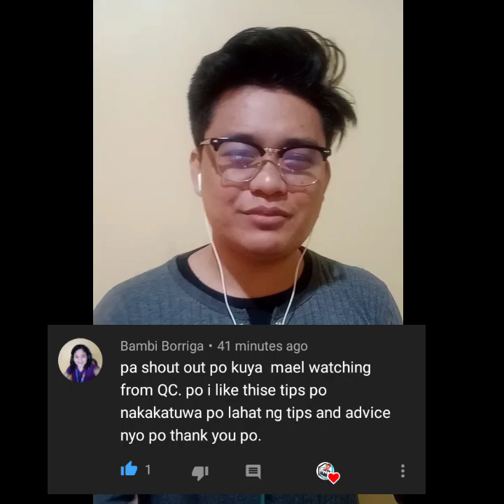🔴SECRETO paano MATAKOT ang isang LALAKI na mawala ka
Good day mga KA-TAMBAY 🤪

⏺️🔉KUNG NANGANGAILANGAN KA NG ADVICE AT GUSTO MO MAKAPASOK SA PRIORITY LIST KO...?
DO THE FOLLOWING:
1. SEND ME ATLEAST 200 PESOS LANG PO ON MY GCASH ACCOUNT: 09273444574 (Ismael Daus )
2. SEND ME SCREENSHOT OF YOUR PAYMENT RECEIPT
3. THEN BOOM 💥 WAIT FOR MY REPLY USAP TAYO KAHIT 30 MINS. TO ONE HOUR. SABIHIN MO LAHAT NG GUSTO MONG SABIHIN MURAHIN MO PA AKO KUNG GUSTO MO CHAR. 🤪
*isang session lang po yang 200 kase sobrang dami po talaga ang appointment ko... 100 Pesos ulit for other sessions.
*Pasensya na din kung may bayad na ngayon dahil i spend most of my time na mag bigay ng advice and naiisip ko na medyo lugi ako🥺haha busy din ako sa personal life and pagawa ng video mag edit and Soon I'll get my job as a license Engineer 😊by God's grace Kaya sana maintindihan niyo din ang side ko.. Salamat and God bless...

My Channel Tambayan ni Mael is all about;
Love advices, break up tips, Christian advices, relationship problems, Psychological topics, Long distance Relationships (LDR) and Relationships need. Also i made some entertainment and inspiring words.

Signs na mahal ka ng ka-L.D.R. mo

Mahal,L.D.R. ,EX